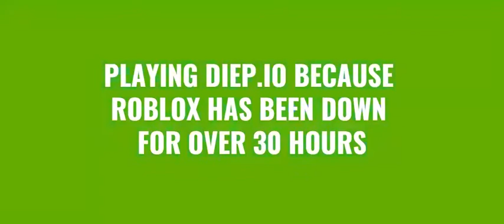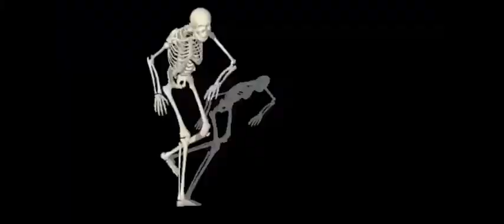Playing Diep.io Part #1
Songs used in video: